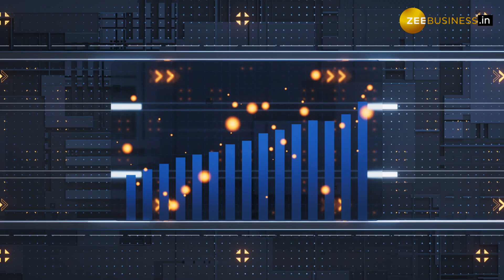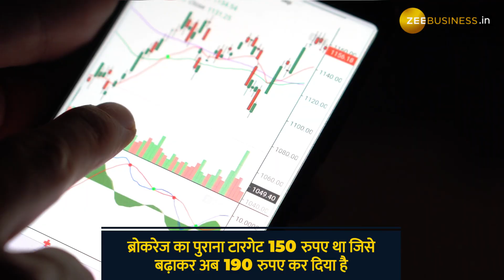Stock Market: GAIL पर ब्रोकरेज ने जारी की अपनी रिपोर्ट, निवेश सहित बताई पूरी स्ट्रैटेजी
Stock Market: सार्वजनिक क्षेत्र की दिग्गज कंपनी Gail India Ltd.को लेकर ब्रोकरेज बुलिश नजर आ रहा है. साल 2023 में इस स्टॉक ने 65% का शानदार रिटर्न दिया. इस समय यह शेयर अपने ऑल टाइम हाई के करीब कारोबार कर रहा है.